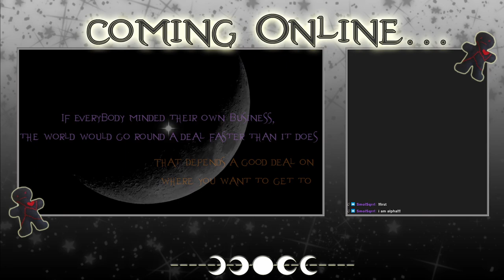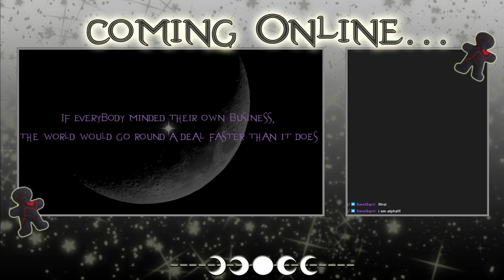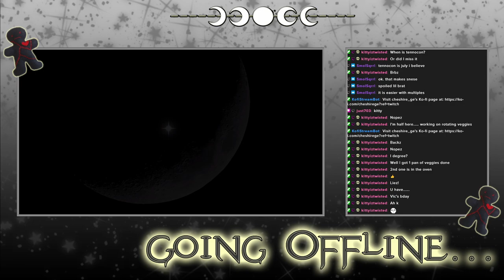Warframe - Archived Twitch Stream - 21/3/2024